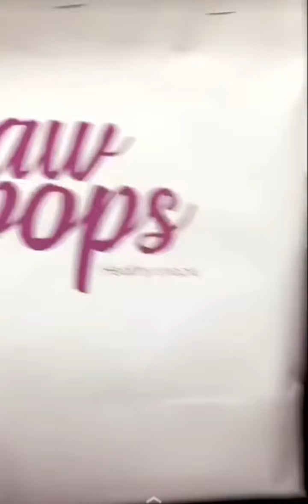سابع جار ...//الشيخ د.فيصل الهاشمي